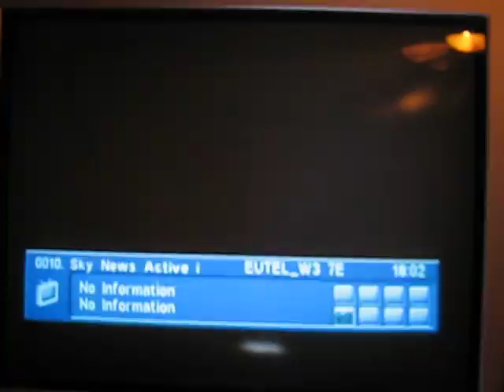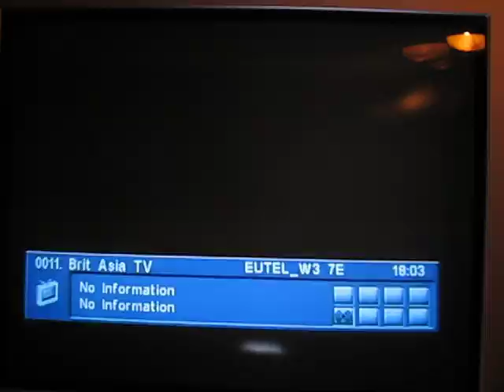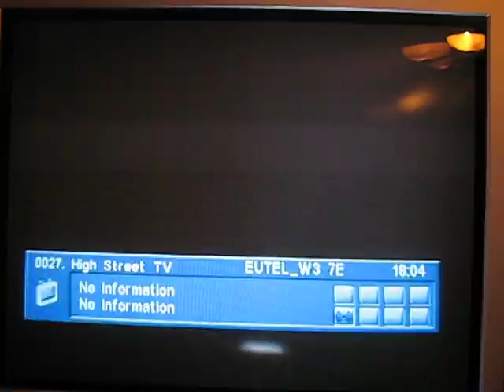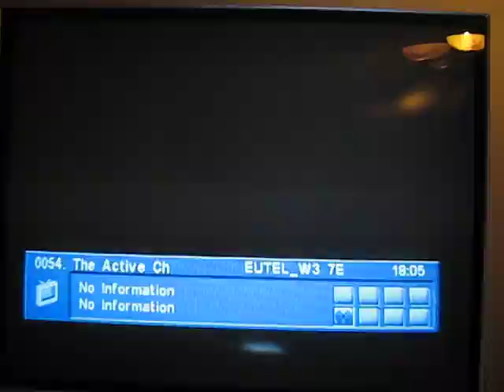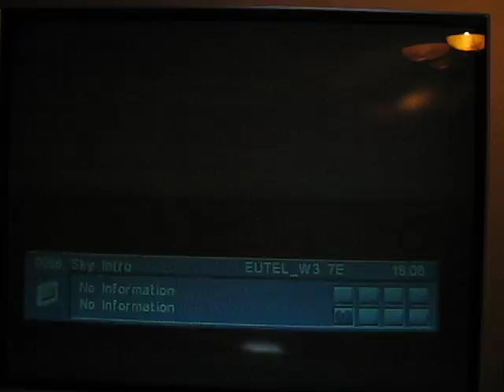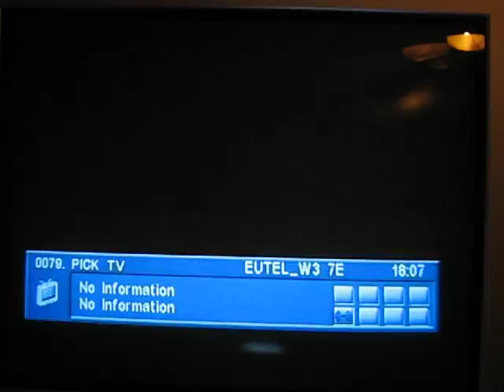Eutelsat 28A - nekoduoti tv kanalai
nekoduoti TV kanalai per Eutelsat palydova:
-Digital satellite receiver OPTIMUS 410C
-galvute - universal single LNB Input 10,7-11,7GHz 11,7-12,75GHz Output 950-1950MHz 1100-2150MHz

kam idomu- galite komentaruose klausti.
pasakyti skubiai nepazadu- bet stengsiuosi
-Antena diameter 60cm